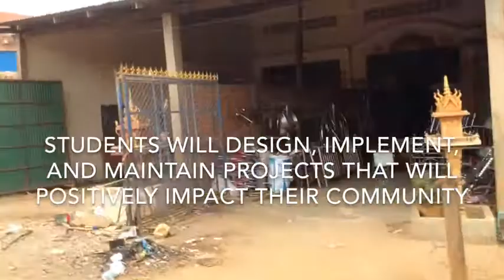Cambodia's Future Foundation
CFF's first student recruitment trip to Kampong Speu Province, Cambodia. will be launched soon.